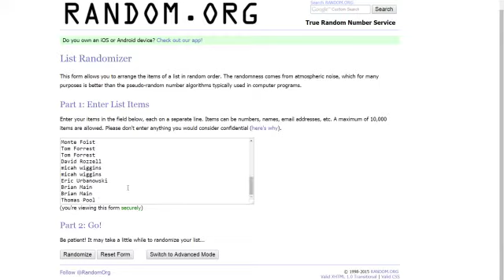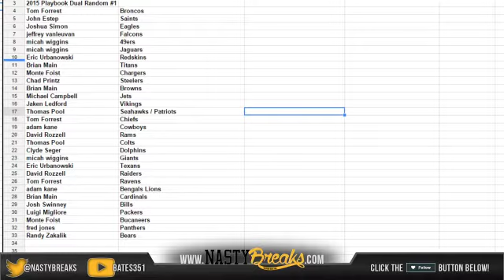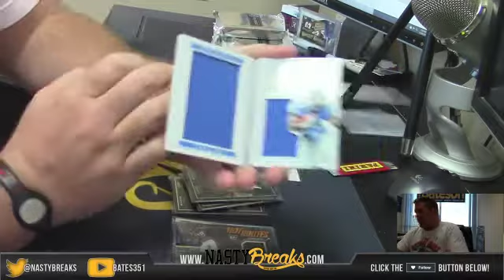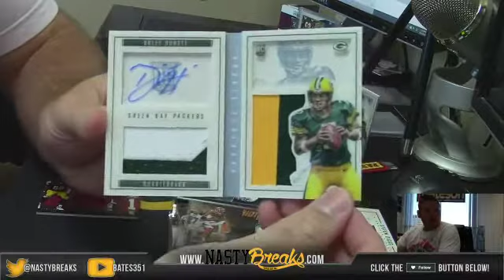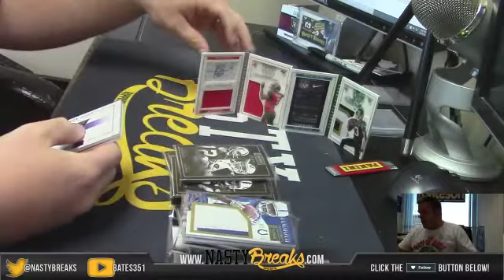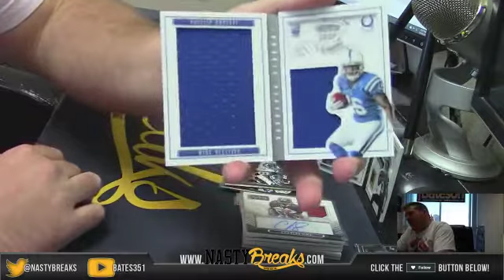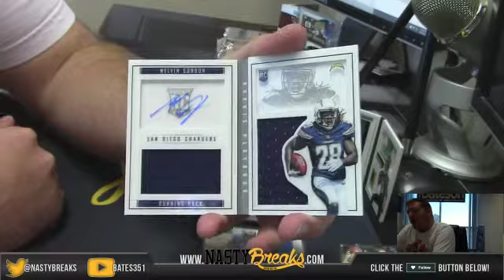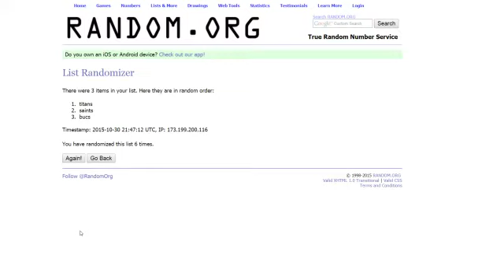2015 Playbook Football Dual Case Random #1